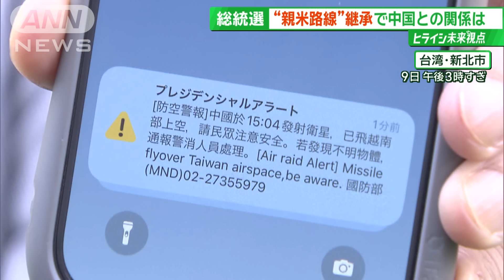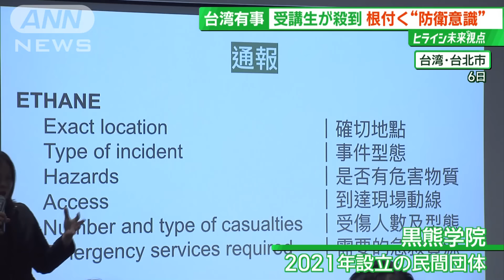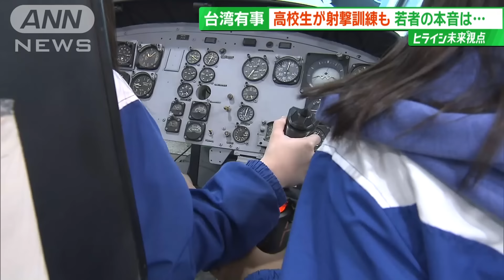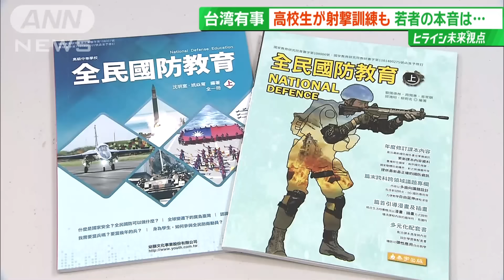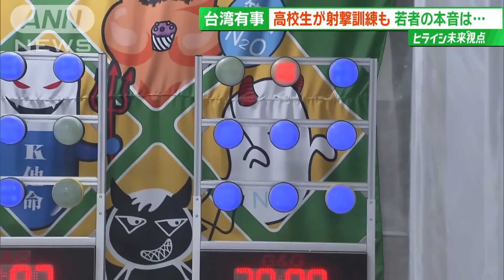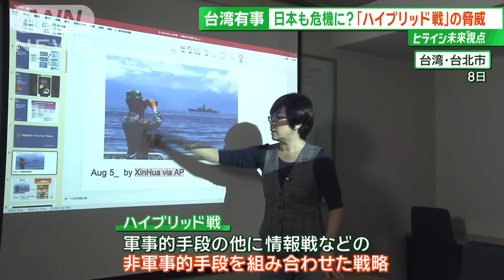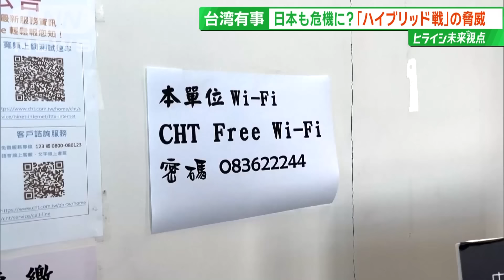台湾“親米派”勝利で中国の「軍事的圧力」懸念 学生も“銃”の訓練 現地を緊急取材【サンデーLIVE!!】(2024年1月14日)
13日に台湾で行われた総統選で勝利を手にしたのは、民進党の頼清徳氏でした。台湾で同じ党から3期連続で総統が出るのは初めてになります。

民進党　頼清徳氏
「台湾の皆様が民主主義の新たな1ページを刻み、民主制度を大切にする私たちの変わらぬ主張を世界に示してくださったことに感謝申し上げます」

　これまで副総統として蔡英文政権を支えてきた頼氏。かつては「台湾独立派」を公言していたこともあり、中国の警戒感が強まるとの見方があります。

　結果を受け中国国内の反応は…。

男性
「当選結果は知らなかった。どの党が勝っても平和が戻ることはないだろう」

女性
「あんな小さな地域だし、何ができるの（統一が）うまくいかなかったら武力行使でしょうか」

テレビ朝日　平石直之アナウンサー（1月6日）
「今、コールされました。そして、頼清徳候補、登場しました。きょう一番の盛り上がりを見せています」

　台湾の人々が熱狂した選挙戦。争点のひとつが「中国との関係」です。

20代男性
「現状維持が一番いいと思います。平和のままでいてほしいです」

50代女性
「中国との関係は平和でありたいですから、それが実現できそうな政党に投票します」

　中国との緊張を感じさせる出来事が、政党の選挙事務所を取材していた最中に起こりました。

■選挙期間中に中国が衛星打ち上げ　響くアラート音

テレビ朝日　平石直之アナウンサー（1月9日）
「ついさっきですね、衛星発射ということですね。上空、台湾の上空ですね、エア・スペースで注意してくださいと、国防部ということでアラートがなりました今」

　総統選4日前の9日、台湾で鳴り響いたアラーム音。中国が発射した衛星が台湾南部を通過したため、落下物に注意するよう緊急警報が出されたのです。

　慌てる私たちとは裏腹に、台湾の市民は意外にも冷静でした。

台湾市民
「（Q.これの警報、見たことありますか？）いいえ、初めてですね」
「（Q.中国の脅威が高まったと思いますか？）高まったとは思わないです。一定程度の脅威は続いていますけどね」

　総統選を前に、中国の習近平国家主席が示した台湾統一への強い意志。

中国　習近平国家主席（2023年12月31日）
「祖国の統一は歴史の必然です。中国と台湾の人々は協力し合い、民族復興の偉大な栄光を共有しましょう」

　中国は、台湾統一のためには武力行使も辞さないという姿勢を示していて、強大な軍事力を見せつけています。

　こうした脅威に備え、台湾で進むのは“民間防衛”の動きです。

■市民に根付く防衛意識　有事に備えた講座に殺到

テレビ朝日　平石直之アナウンサー
「有事が起きた際に実際にどういった対処をするのか授業が行われています」

　主催しているのは、2021年に設立された民間団体。この日は、攻撃を受けるなどしてけがをした際の応急処置について、40人を超える市民が学んでいました。

受講者
「（Q.なぜこのクラスを受講したのか？）戦争が起こった時、自分や他の人を助ける方法について理解したかったからです」

　団体は、300万人を養成するという目標を掲げていて、今や予約待ちが出るほどの人気だということです。

　“戦争への備え”は、若い世代にも…。

■「国防教育」高校生が射撃訓練　吐露した本音は…

取材ディレクター　山田寛明
「高雄市にある高校に来ています。校内から銃声が聞こえます。高校生が射撃訓練を行っています」

　標的を狙う射撃場に、市街戦を想定したサバイバル訓練、操縦技術を学ぶフライトシミュレーターまで。

　去年、台湾の高校で初めて整備された体験施設です。

　実は、台湾では防衛の意識を高めるため、高校生の「国防教育」が必修科目に。現役の軍人から軍事的な知識を学んでいるのです。

高雄市立三民高校　蕭岳晋主任教官
「生徒たちには、自分たちが生まれた土地は自分たちで守らないといけないということを国防教育で学んでもらいます」

　扱うのはエアガンですが、実際に軍で使用される同じ型、同じ重さの銃です。

高校2年女子
「国防教育はとても大事なことだと思います。生徒も国を守る役割を果たさないといけません」

　台湾では今年から、18歳以上の男子に義務付けられている兵役の期間が4カ月から1年に延長されます。

高校2年男子
「延びた8カ月間、さらに訓練できるので、国防の実力を向上させます」

　普段は野球部で練習に汗を流す生徒は、本音ものぞかせます。

高校2年男子
「野球をやりたい。できればこんなことやらない方がいいですよ」

　中国と台湾の複雑な関係。そもそも、なぜ両者は分断したのでしょうか。その歴史が垣間見える場所がありました。

■分断の歴史刻む島　砲弾で作る手土産が“架け橋”に

　台湾が実効支配する離島、金門島。対岸の中国・アモイとは、海を隔てて最短約2キロの距離で隣り合っています。フェリーでわずか30分という近さもあり、大勢の人が対岸を行き来しています。

「今、船が港に入ってきました。政治的には緊張関係にあるわけですけれども、こうして人の行き来はあるんですね」

中国から帰省してきた台湾の学生
「中国の人は台湾の人に対して優しくて、普通に良い関係です」

　観光地としても知られる金門島ですが、この地には激戦の歴史が刻まれています。

「海岸沿いにはこのように鉄の棒が同じ向きに並んでいますが、これらはかつて中国共産党軍の上陸を防ぐために設置されたものです」

　島に残る軍事施設は、今では観光用に整備され、中国と台湾がにらみ合ってきた歴史を伝えているのです。

　ここは、軍事施設の跡地にできたライフル射撃場。あくまで観光地ですが、現役の軍人が練習に来ることもあるといいます。

「うおぉ！すごい衝撃だった、あ、でも的は捉えてますね。本物さながらだ」

　内戦という歴史に引き裂かれたものの、経済的な結び付きも強い中国と金門島。島民の中には、中国との関係改善を望む声も少なくありません。

金合利鋼刀　呉増棟さん（66）
「平和を維持するために両岸は交流する必要があると思います」

　金門島の鍛冶職人・呉増棟さん。かつて中国が島に撃ち込んだ砲弾を加工して作っているのが…。

「完成しました、ずっしりとした重みがあります。30分ほどで包丁に生まれ変わりました」

　1958年から20年間撃ち込まれた砲弾が、包丁の材料に。共産党軍のビラが入った宣伝用の砲弾だったため、爆発せずに残ったのです。

　呉さんも、砲弾の雨が降り注ぐ時代を経験しました。

金門島の鍛冶職人　呉増棟さん（66）
「1歳から20歳までのことでした。最初は緊張しましたが、次第に慣れました。夜になると、防空壕に避難しましたよ」

　工場に併設している店には、中国人も多く訪れるといい、金門島の人気土産のひとつとなっています。

「この包丁には意義があります。皆、平和の象徴だと思ってくれているんです」

■情報戦やサイバー攻撃も“ハイブリッド戦”の脅威

　中国からの軍事的圧力が強まる台湾。それと同時に、一般市民をターゲットにした巧妙な攻撃が仕掛けられているといいます。

「台湾ファクトチェックセンターです。ガラス越し、向こう側では多くの人たちがモニターに向かっています」

　SNSなどの情報を分析し、真偽を検証する民間団体です。今回見せてくれたのは、総統選が迫る先月拡散された「最近の中国軍の軍事演習」とされる映像。

台湾ファクトチェックセンター　邱家宜執行長
「この映像は、中国が軍事演習を通して台湾を監視していることを示しています。しかし最近は、軍事演習は行われていません。これは、中台関係におけるもう一つの恐怖。ネット上のハイブリッド戦です」

　「ハイブリッド戦」とは、軍事的手段の他に、情報戦やサイバー攻撃といった非軍事的手段を組み合わせた戦略のこと。その「ハイブリッド戦」で標的になりうるインフラがあります。

「金門島と同様に、中国大陸に程近い馬祖列島です。去年、島の通信が遮断され、島民の生活に大きな影響が出ました」

　通信遮断をもたらしたのは、海底ケーブルです。去年2月、台湾の離島・馬祖列島と台湾本島を結ぶ海底ケーブルが切断され、島民約1万4000人がインターネットに接続できなくなりました。

　台湾で通信行政を担当する国家通信放送委員会は、ケーブル切断に中国船が関与した疑いがあるとしていますが、意図的に切断されたかどうかは分かっていません。台湾有事となれば、本島が同様の事態に陥る懸念もあり、対策が急がれています。

連江県　王忠銘県長
「通信大手は、台湾本島と離島を結ぶ新たなケーブルを敷設する予定で、未来の馬祖の通信も大きく改善できます」

　台湾の国防部が設立したシンクタンクは、こうしたハイブリッド戦のリスクは日本もはらんでいると警鐘を鳴らします。

国防安全研究院　サイバーセキュリティ担当　曾怡碩氏
「中国は、情報戦や認知戦を用いて外交の問題を起こし、台湾と日本の関係を分裂させようとするでしょう。台湾も日本も、中国の脅威を最も受けることになります」

（サンデーLIVE!!　2024年1月14日OA）